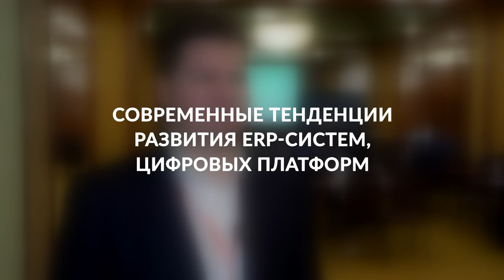SAP некуда будет возвращаться - современные тенденции ERP систем и цифровых платформ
Дмитрий Гребенщиков, Директор Департамента "Управление ресурсами предприятия", Диасофт.
Цифровизация промышленности 2024 - конференция CNews Conferences.
Уровень производительности труда в российской промышленности довольно низкий, кадров не хватает. Единственный способ обеспечить рост производства — цифровизация. На смену разрозненным локальным системам предприятий должны прийти цифровые платформы, обеспечивающие непрерывность бизнес-процессов. При этом такие платформы должны создаваться российскими разработчиками. Цифровые технологии становятся важной частью системы управления предприятием, а цифровая трансформация из разового проекта уже перешла в разряд процессов, осуществляющихся на постоянной основе.

Тренды цифровизации промышленности
· Цифровая трансформация производства: основные направления
· Импортозамещение на промышленных предприятиях
· Экономический эффект цифровизации
· От локальных решений к промышленным платформам
· Роль кэптивных ИТ-компаний в цифровых преобразованиях
· ИТ-дочки промышленных предприятий выходят на рынок
· Нужна ли цифровым проектам господдержка

Основные технологии
· Российские решения как альтернатива западному ПО
· Цифровые платформы вместо устаревших ИТ-систем
· Цифровизация производственных процессов
· Системы ЭДО и подготовки конструкторской документации
· Коммуникационные решения
· Искусственный интеллект
· Интернет вещей и автономный транспорт
· Интеллектуальная поддержка принятия решений
· Большие данные и аналитика
· Технологии управления строительством
· Управление транспортом и логистикой
· Организация закупок и цифровые маркетплейсы
· Обучение и контроль персонала
· Безопасность промышленных объектов